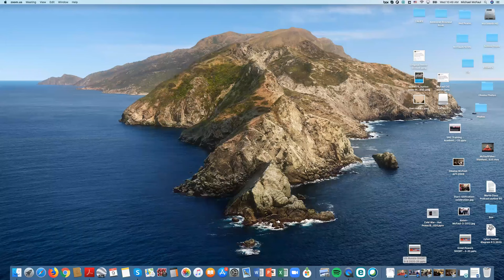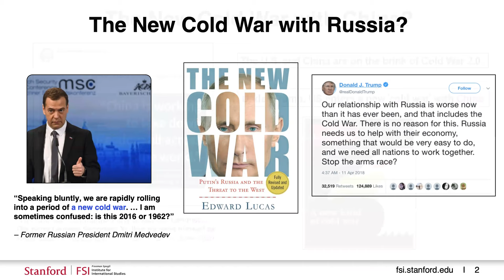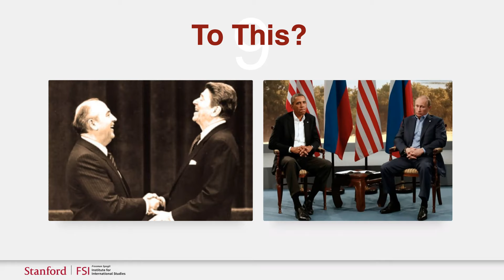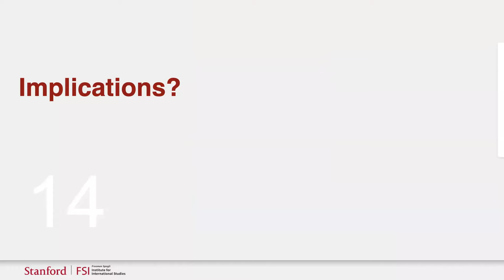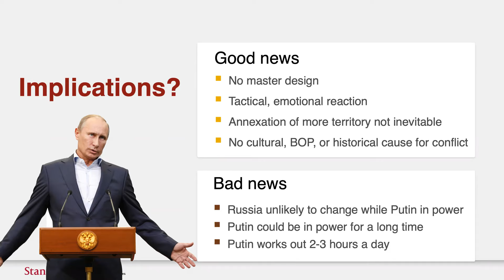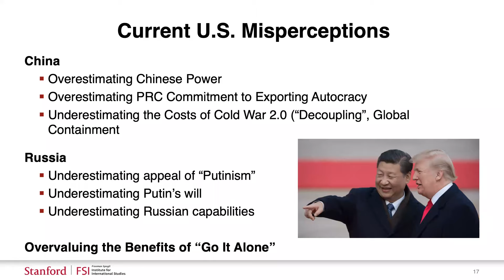Panel discussion: Russia and the West: Rapprochement or New Systemic Conflict?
Aufzeichnung der öffentlichen Podiumsdiskussion "Russ­land und der Westen: Annä­he­rung oder neuer Sys­tem­kon­flikt?" vom 9. September 2020